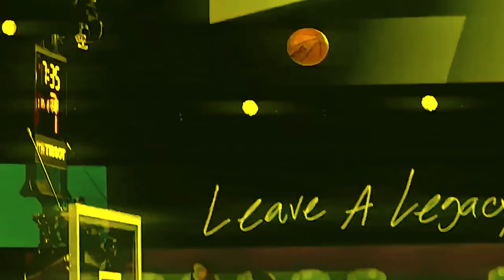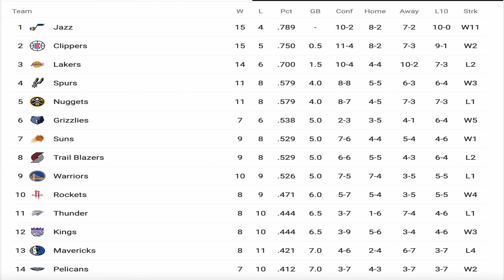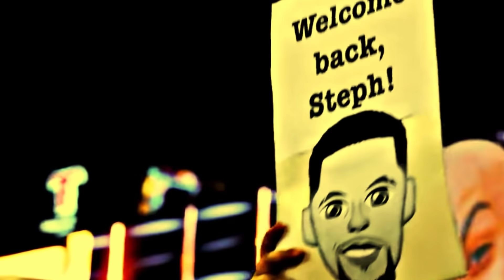Attack on NBA Fans (West Edition)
Attack on NBA Fans (West Edition). First it was the East now it's time for the West. In this video I bordeline "attack" the NBA Fans for the teams out West. Whether it's about moments that scar them, beloved players, or even about the fans themselves, die hard fans should BEWARE THIS VIDEO!!! Because if you support a team out West... it's a 99.99% chance you get triggered... or laugh depending on how you can handle the satire comedy!

If you guys like the video... Like the video!!